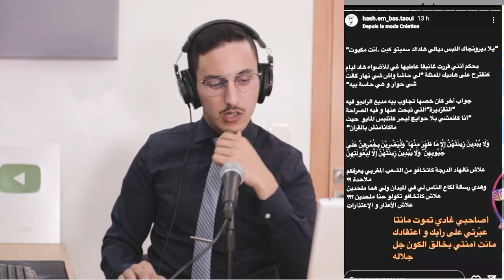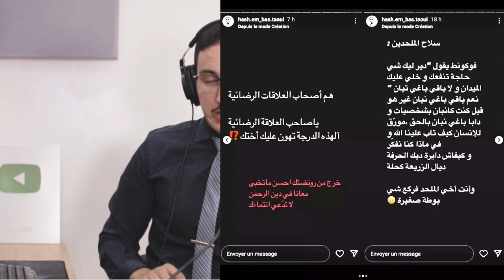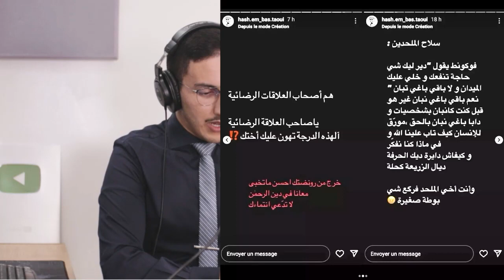عااجل ابراهيم سعدون مشا فيها و هاشم البسطاوي هاشنو دار لأسماء الخمليشي | Mr Alami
فيديوات و صور داخل هاتف فقيه مسجد يشكف أمور خطيرة و الزوجة توضح | Mr Alami
عااجل حمزة مون بيبي يعود من جديد ويفك لغز التهامي بناني و كوكو بيبي
زوجة سعيد عويطة و تصريحات تهز المغاربة و الاخير يرد و القضية كبرات | Mr Alami
عااجل زوجة عويطة خرجات معلومات تهز المغاربة و هدشي كبير بزااف | Mr Alami
حقائق تنشر لأول مره هاشكون وراء ما وقع ل اكرام بيلانوفا و تسجيلات تكشف الحقيقة | Mr Alami
اكرام بيلانوفا و الفرقة الوطنية تدخل على الخط وها شكون غايمشي فيها قريبا | Mr Alami
عااجل الدرك يدخل على الخط فقضية طاجين أوزود المصور و صاحب المطعم قضية حامضة | Mr Alami
عااجل الدكتور تازي مشا فيها وايطالية تكشف المستور وهدا مصير الكوميسير | Mr Alami
الدكتور التازي تفرش عند البوليس وهاشنو لقاو فهاتف الزوجة ديالو | Mr Alami
عاااجل الحموشي معطلهومش وفيديوات تكشف الحقيقة لحظة سقوط الشاب عثمان
عاجل البرلمان يفاجئ أصحاب موقع شي ان و التجارة الالكترونية بالضرائب وهدشي كي خلع
عااجل وخطيرر القضية فيها الحبس الطويل و جبدو مول القهوة و عشرات الاشخاص كلاو رمضان | Mr Alami
الدكتوز التازي فرشاتو مراتو و وثائق سرية لاول مرة وأحداث ماتش الرجاء
عااجل الفرقة الوطنية فرشات من وراء قضية البناي و البنك و 17 مليون الحموشي يعطي تعليمات
عااجل و خطيرر الشيخ ياسين يعرض حياة دنيا بوطازوت للخطـ ر و الشيخة طراكس قربلاتها مع القايد
الدكتور التازي و شهادات نساء حول التصوير السري و أثرياء كبار دخلو على الخط
زوجة الدكتور التازي و أموال ضخمة نحو المجهول و شخصيات كبرى تدخل على الخط | Mr Alami
حقائق لأول مرة سيدة تحكي تفاصيل سرية حول زوجة الدكتور التازي القضية حامضة
الدكتور التازي نكر كلشي فالمحكمة و زوجته تفاجئ الجميع و فيديوات سرية تكشف الحقيقة
عااجل حقائق وفيديوات تكشف حقيقة زوجة الدكتور التازي وما علاقة الزاوية البودشيشية
ظهور رقم هاتف التهامي بناني في قلب غابات أزيلال هل هو فخ من العصاابة ؟
حقيقة ظهور التهامي بناني في كوخ بالغابة بمدينة أزيلال و مفاجأت كبيرة قادمة
عااجل.. عبد الرحمن يبكيي بالدمووع ويستنجد الحموشي وقصة ميكري تتكرر بفاس
فيديو سري لكوميسير و صاحبتو وفلوس البنك مشاو و الحموشي صيفط كلشي
حقيقة الشاب زكرياء لي شعل فراسو العافية والحموشي يعطي تعليمات صارمة | Mr Alami
حقيقة شابة جميلة بغات ولدي للزواج وهي كانت سبب فكلشي و الام تناشد المغاربة
عااجل.. عائشة رحال تفضح سلطانة خيا و صور بملابس النوم فوق السطح لخدمة جنرالات الجزائر
حقيقة اتصال هاتفي لرئيس العصابـ ـة كي طلب الفلوس دارو ليه بحال التهامي بناني
مفاجأة أم التهامي بناني أمام المحكمة تقلب موازين القضية و اللغز قريب بتفك
ظهور صور حصرية لشبيه التهامي بناني بتمارة هل فعلا تم فك اللغز ؟
نهاية الدركي أيوب على يد هؤلاء في ليلة سوداء وهاد شخص يتحدى المغاربة و الاخت تكشف الحقيقة
ظهور شبيه التهامي بناني حي بمدينة تمارة و حياة العلمي تناشد المسؤولين | Mr Alami
القضية كبرات وهده حقيقة زوجة محمد الريفي و البوليس يتدخل بعد تصريحات عبد الفتاح الجوادي
حقيقة سيدة مجهولة نوضاتها قدام المحكمة ضد التهامي بناني و علاش دارو هدشي
حقيقة ليلة عيد الميلاد لي كان فيها التهامي بناني و مفاجأة كبيرة تنتظر المغاربة | Mr Alami
هدشي خطير أم تصرخ بقوة ولدي شدوه فالغابة مع بنت و أوديوات تكشف الحقيقة | Mr Alami
حقيقة من وراء نهاية الدركي أيوب والتهامي بناني بعد 15 سنة هل يفك اللغز | Mr Alami
هدا ما تخطط له المافيا فقضية التهامي بناني وأم تناشد المغاربة هاد ناس كبار بزاف | Mr Alami
مفاجأة غير متوقعة تهامي بناني باقي حي و ها علاش مهضرتش على ريان | Mr Alami
حقيقة لأول مرة في ملف التهامي بناني تفجرها السيدة ليلى و حياة العلمي تصرخ بصوت عال | Mr Alami
ظهور أول دليل يؤكد من وراء اختفاء التهامي بناني و المحامي يحكي التفاصيل
ماعلاقة تهامي بناني بعصابة الحمير بالمحمدية و الأم العلمي تفجر حقائق لأول مرة
حقيقة ظهور التهامي بناني حي و السيدة حياة العلمي تعلن عن أسماء مسؤولين كبار فالدولة | Mr Alami
لأول مرة فيديو يفك لغز اختفاء التهامي بناني و الأم تشكر الفرقة الوطنية
القضية كبرات و أم تهامي بناني تفجر الحقيقة و ها شنو دار راجل لولدي
اخيرااا عائلة ميكري و تصريحات تقلب القضية حنا درنا أغنية للملك وها شنو بغينا
عااجل..أقوى رد على وزير الثقافة و عائلة ميكري و هدا ماوراء الراقي الجزائري | Mr Alami
تطورات خطيرة عائلة ميكري و القصر الملكي بغنيا الدار و حدث اكادير  يهز المغرب | Mr Alami
عااجل..مولات الدار فرشات عائلة ميكري و اجيو تسمعو الحقيقة لاول مرة | Mr Alami